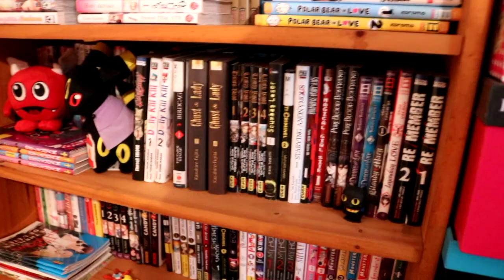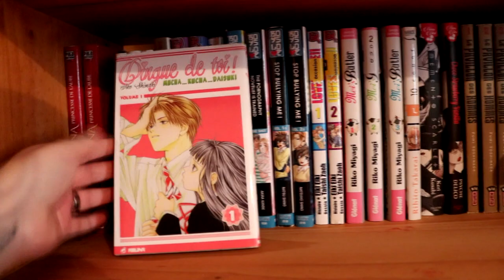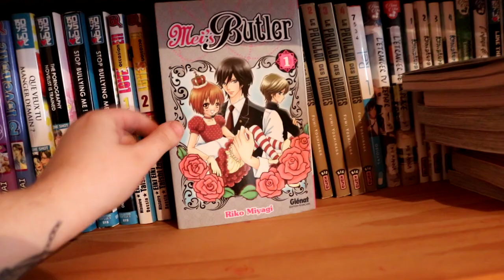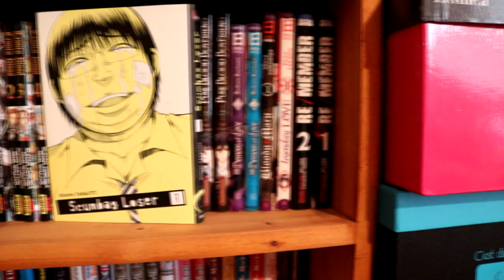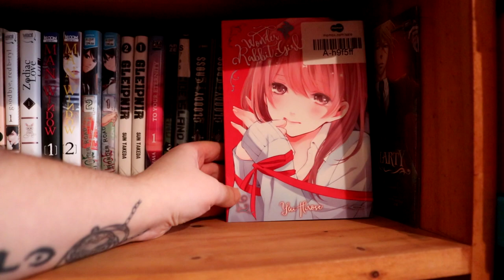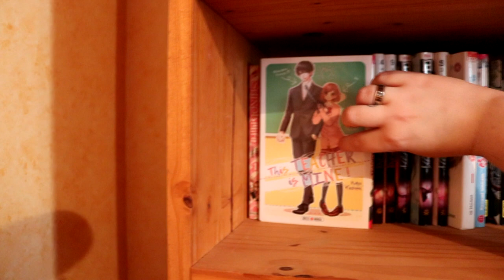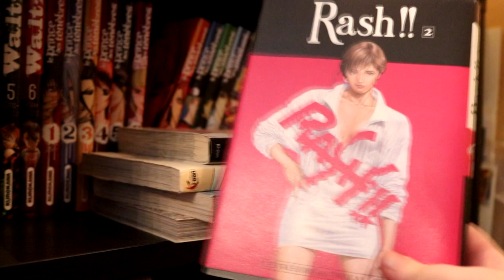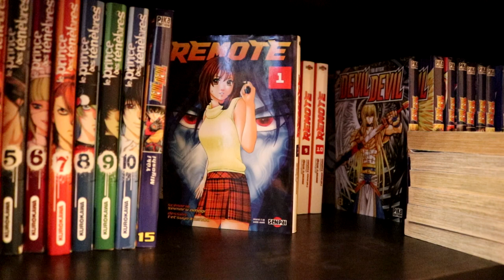La pile à lire/pile de la honte -- spécial confinement- mangathèque 2020